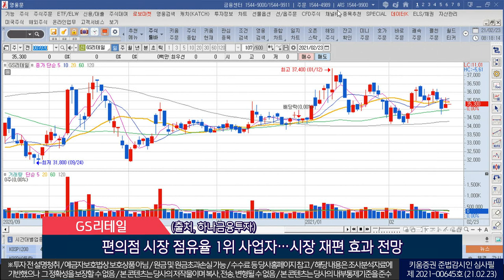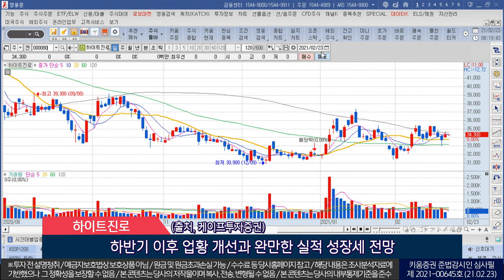GS리테일, CJ대한통운, 하이트진로(오늘의 관심주/21.02.23)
1.GS리테일(007070)
 GS리테일과 홈쇼핑 합병 결의…통합법인 올해 7월 출범
 바잉 파워 확대 및 채널간 상품 교류를 통한 합병 시너지 기대
 편의점 시장 점유율 1위 사업자…시장 재편 효과 전망
 (출처, 하나금융투자)

2.CJ대한통운(000120)
 택배부문 비용 증가로 4분기 실적 시장 예상치 하회
 1분기 물량 증가 따른 영업 레버리지 효과 기대
 택배산업 구조적인 단가 인상 가능성과 실적 개선 모멘텀
 (출처, 한화투자증권)

3.하이트진로(000080)
 4분기 연말 성수기 특수 실종 등으로 실적 부진
 코로나19 백신 공급 이후 M/S 확대 기대
 하반기 이후 업황 개선과 완만한 실적 성장세 전망
 (출처, 케이프투자증권)